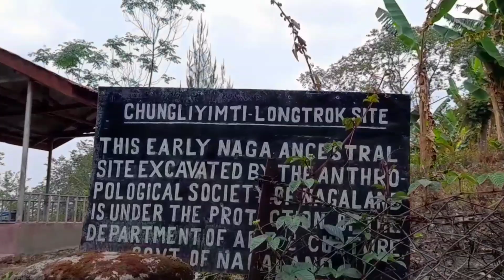Vlog to Chungliyimti/Longthrok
Hello friends,
its been so many months that I did not uploaded any video due to some personal works.
but today I'm going to Chungliyimti village so I'm very excited to show you around.
Chungliyimti is a place where our ancestors first came from. There is a place call Longthrok which means six stones.
And please do check out my nephews channel too. he make wonderful remix and nightcore version too. Link for his channel is given below